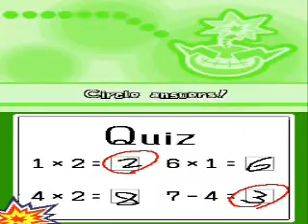WarioWare-Touched! Walkthrough-Part 8.wmv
Ok...The eighth minigames with James{Jimmy's Brother} are coming now...